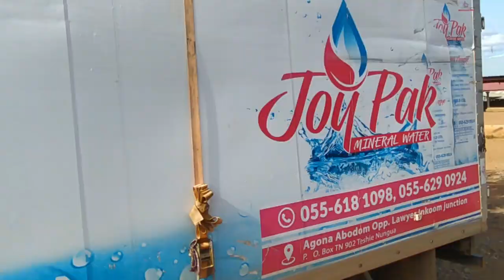Pilow super OT Sika Prod Luci Leak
Official video of Sika by Pilow Super OT